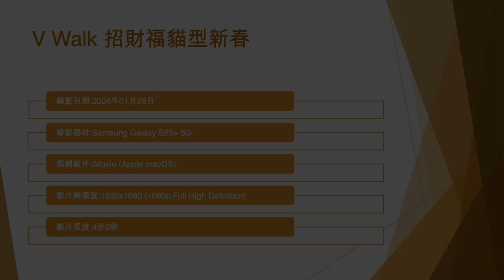V Walk 招財福貓型新春 (1) - 2024年01月28日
錄影日期:2024年01月28日
錄影器材:Samsung Galaxy S23+ 5G
剪輯軟件:iMovie (Apple macOS)
影片解像度:1920x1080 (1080p,Full High Definition)
影片長度:4分0秒